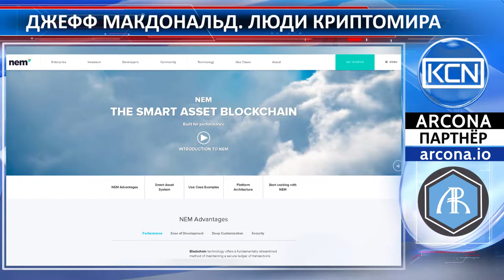Люди криптомира - Джефф МакДональд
Встречайте, Джефф МакДональд - предприниматель, педагог, оратор, филантроп, разработчика программ и психолог. Джефф окончил Государственный университет Оклахома и Канзасский университет. Он был добровольцем Корпуса Мира в Лесото, затем работал преподавателем в Канзасском университете и Академии Дюка, США, Университете Кемён, Южная Корея. В настоящее время Джефф является вице-президентом фонда NEM, некоммерческой блокчейн-организации и директором по технологиям в Luxtag, разрабатывающей технологии для проверки подлинности блокчейн-решений в реальном времени.